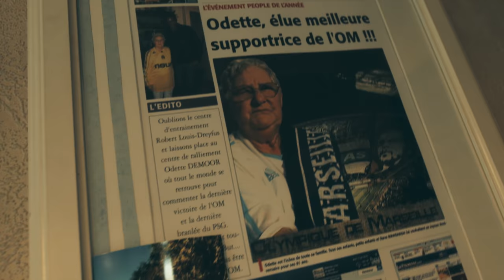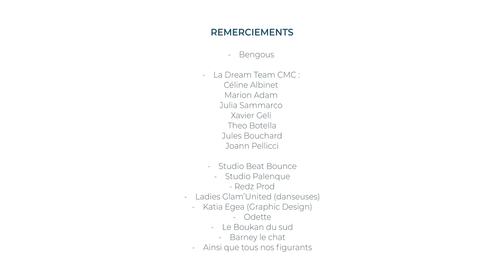CLEANER ORGANISÉ feat. Bengous (REMIX ÉCOLO "Bande Organisée") | Clean my Calanques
Clean my Calanques a le plaisir de vous présenter sa toute dernière production de sensibilisation à l'environnement avec l'aide de notre ami JC Pieri et de Bengous ! 💥

AVEC
► Akopian : Président, cofondateur de Clean my Calanques. Aussi Coach Sportif végétalien 💪🌱
► LMA : Rappeur / 1er projet " ARTYPIK " bientôt dispo !
► KOUSS : Artiste,  Auteur / Interprète & Finaliste Red Bull Dernier Mot
► Melodri : Musicien accompli, Melodri est également notre producteur artistique

Avec la participation en guest de Bengous !

Inspiré de "Bande Organisée" de Sch, Kofs, Jul, Naps, Soso maness, Elams, Solda & Houari 💥

Un immense merci à tous nos partenaires & ami·e·s :
L'Orange Vélodrome, Qwetch, TOTEM mobi, Corail, Flower Burger, le Parc National des Calanques, Odette, le Studio Beat Bounce, le Studio Palenque, Redz Prod, Ladies Glam'United, le Boukan du Sud, Barney notre mascotte féline & nos figurant·e·s ! 🥰

Sois fier·e de ta ville, protège tes calanques !